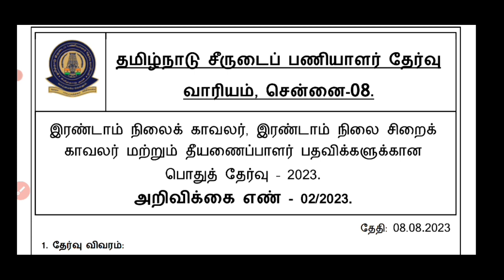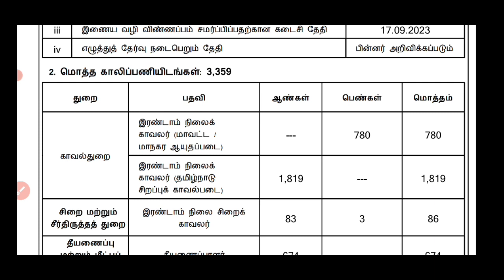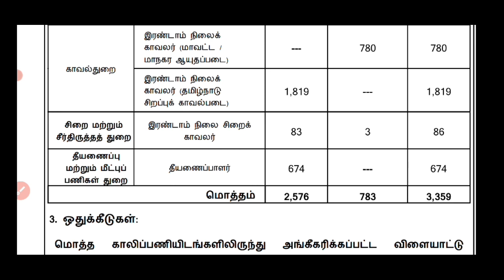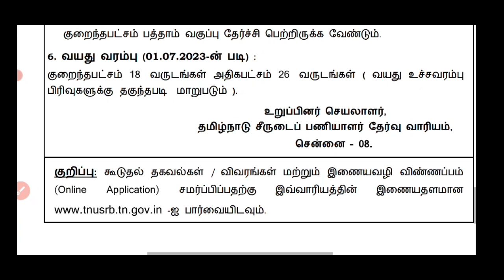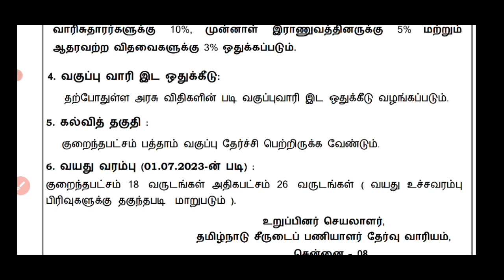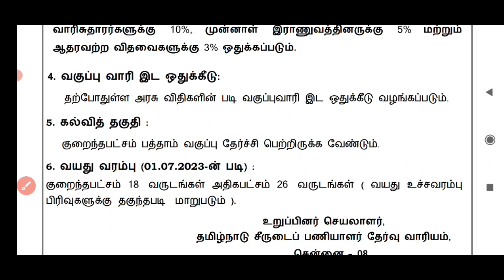TNUSRB PC exam notification out👍👍